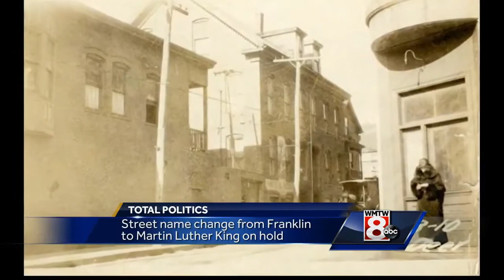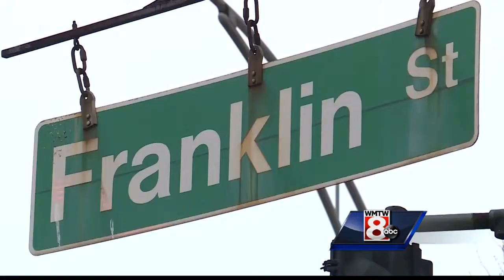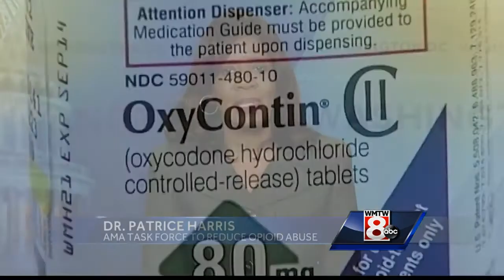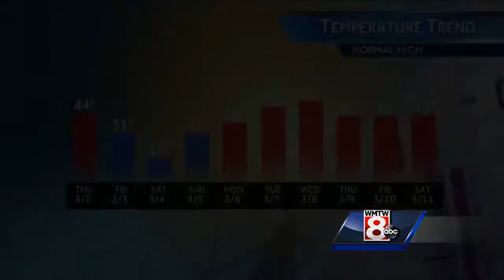Group marches in support of transgender rights in Portland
More than 100 people marched from the Equality Maine Community Center on Congress Street to City Hall.